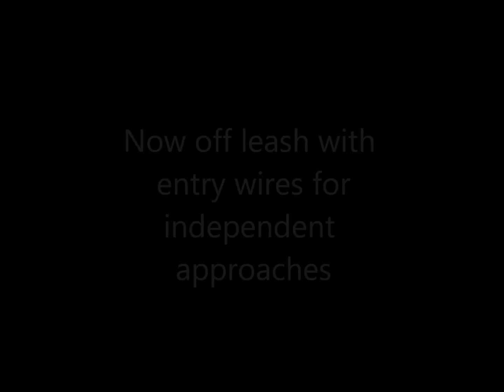Amy agility1 27 11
Early training - contacts and weaves
(posted months ago but reloaded due to YouTube file corruption)